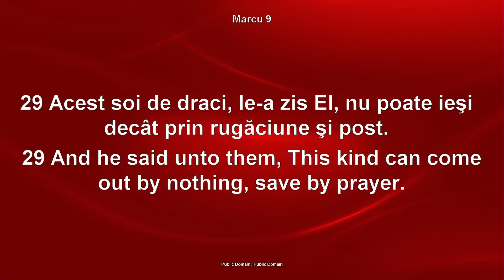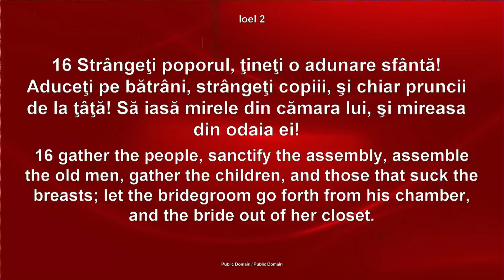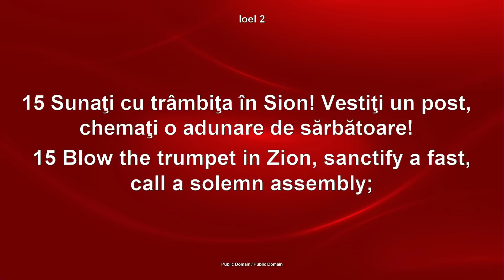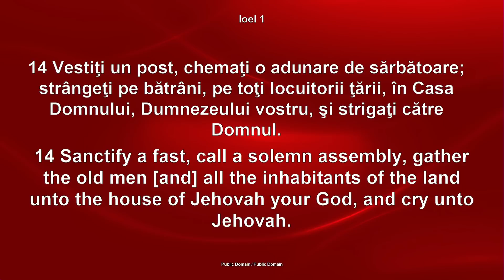Stare de urgență - Lazăr Gog